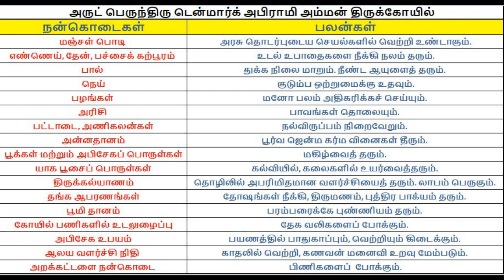Denmark Sri Abirami Amman Temple - "Upasakiya Amma, Umaiyalay Amma" TAMIL BAKTHI SONG.